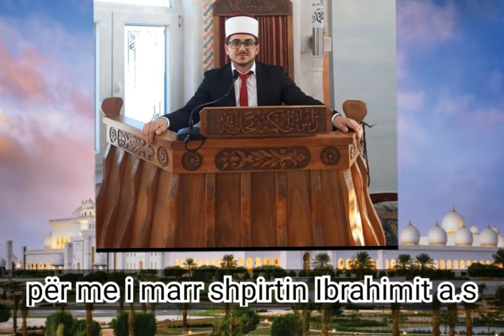Vdekja e Ibrahimit a.s ( emocionale ) - Hoxhë Besir Ferati